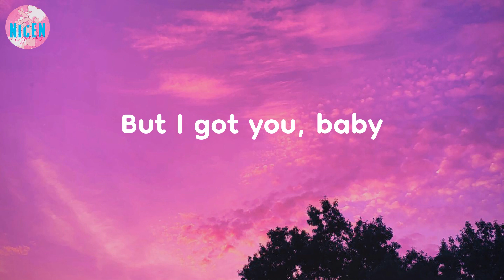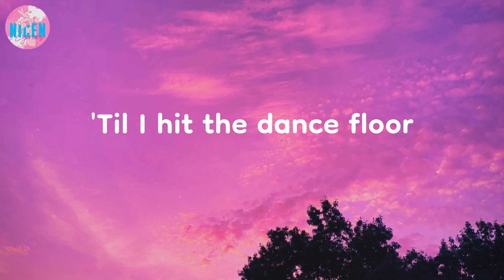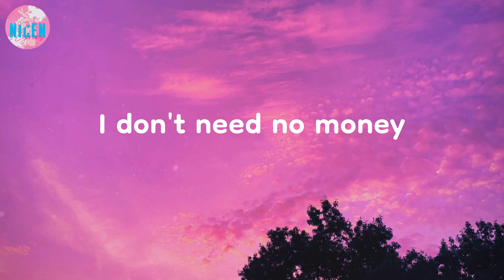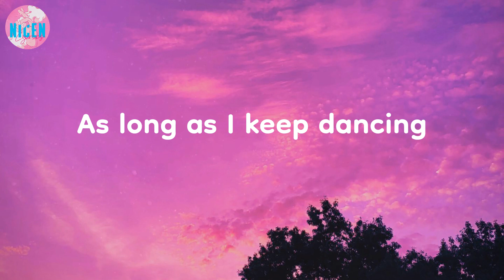Sia - Cheap Thrills (Lyrics) | (I love cheap thrills)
(I love cheap thrills) | Cheap Thrills - Sia (Lyrics)